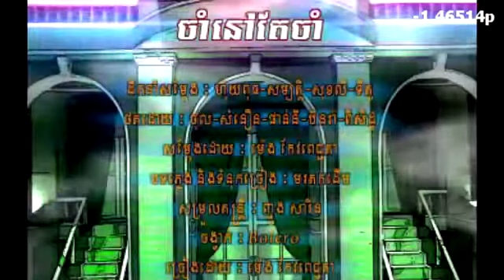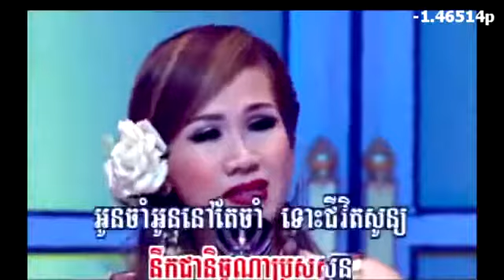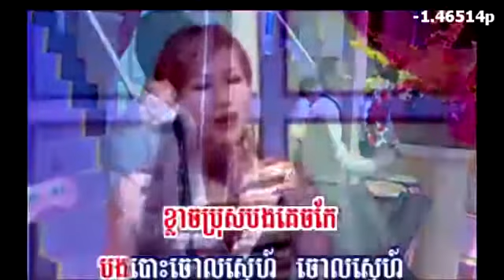ចាំនៅតែចាំ - ម៉េង កែវពេជ្ជតា | cham nov tae cham - Meng keo pichchenda - Remastering M/V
cham nov te cham